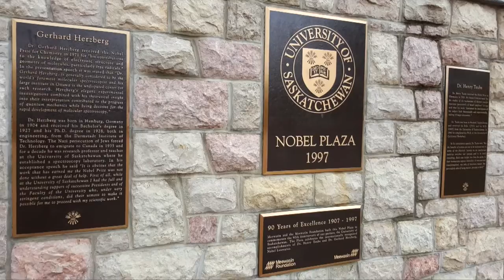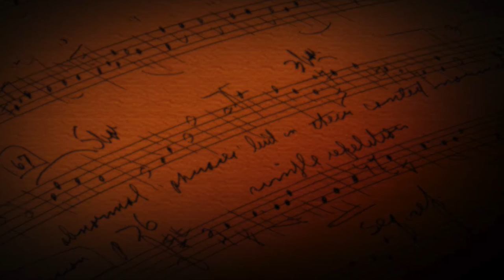Meuwechetuwin October 24 2015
Meuwechetuwin video from the Peter Stoicheff Inauguration Ceremony at the Fall 2015 Convocation.